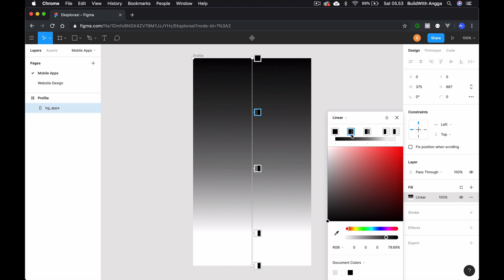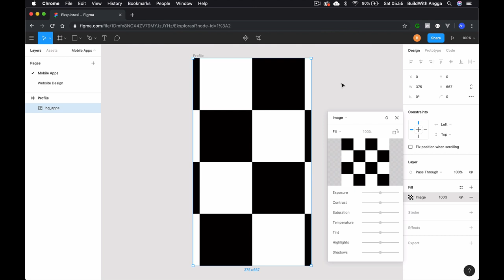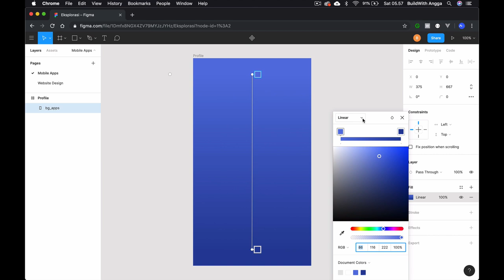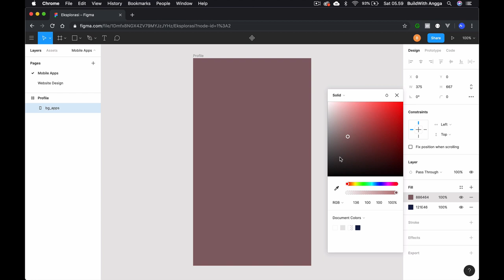Tutorial Figma 5 — Image & Color Scheme